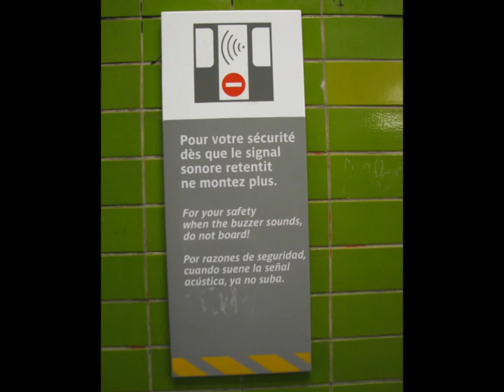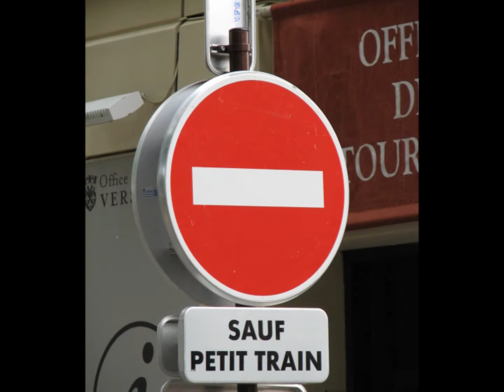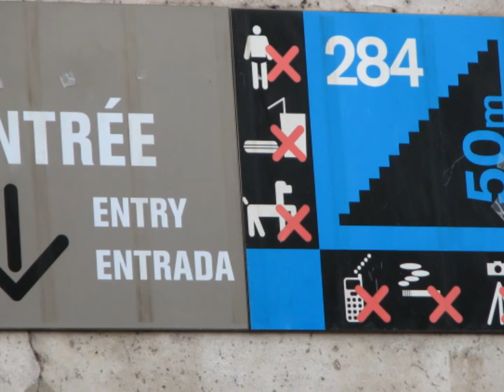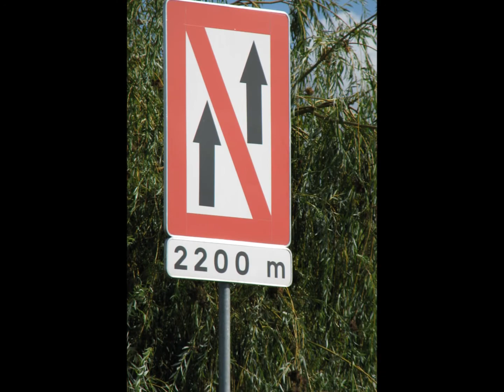Signs of Paris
Signs out and about in Paris, pictures are set to Born Free played by Bronn Journey.